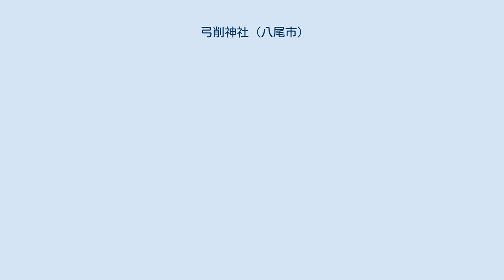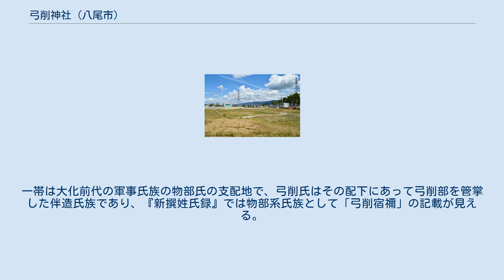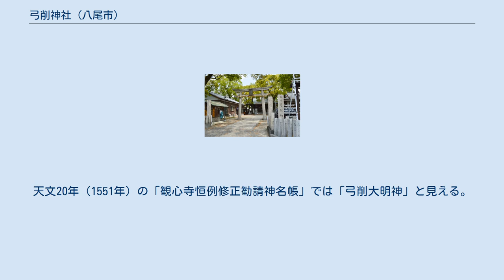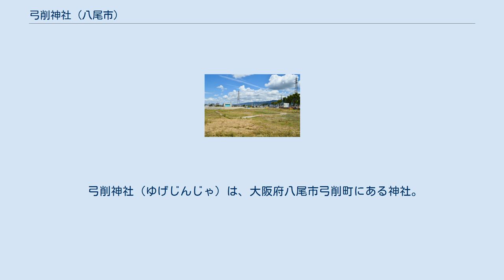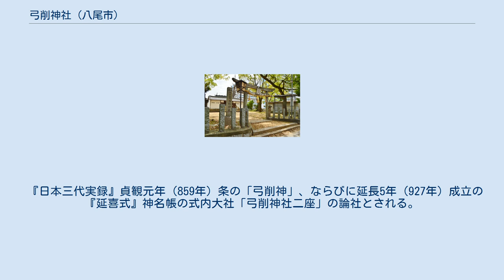弓削神社 (八尾市)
上：弓削神社（八尾市東弓削） 下：弓削神社（八尾市弓削町） 弓削神社 弓削神社の位置 弓削神社（ゆげじんじゃ）は、大阪府八尾市にある神社。
同名神社として2社があり、いずれも式内社（式内大社）論社。
 延長5年（927年）成立の『延喜式』神名帳で河内国若江郡に「弓削神社二座 大 月次相嘗新嘗」と記載された式内社（式内大社）の論社として、大阪府八尾市内に次の2社がある。
 弓削神社（八尾市東弓削） - 旧若江郡東弓削村鎮座。
旧村社。
 弓削神社（八尾市弓削町） - 旧志紀郡西弓削村（弓削村）鎮座。
旧村社。
 由義寺跡（八尾市東弓削） 両社は長瀬川を挟んで約300メートル離れて鎮座する。
平安時代中期の『和名抄』には河内国若江郡に「弓削郷」の記載があり、奈良時代の文書には河内国若江郡の人として「弓削宿禰伯万呂」が見えることから、一帯は古代氏族の弓削氏の集住地であったとされる。
弓削神社は、その社名から弓削氏の氏神であったとされ、付近では弓削氏の氏寺とされる弓削寺（のち由義寺）の所在も知られるほか、弓削道鏡との関連で称徳天皇が由義宮（西の京）を営んだことも知られる。
一帯は大化前代の軍事氏族の物部氏の支配地で、弓削氏はその配下にあって弓削部を管掌した伴造氏族であり、『新撰姓氏録』では物部系氏族として「弓削宿禰」の記載が見える。
なお八尾市域では、同様に矢作部を管掌した矢作氏の氏神である矢作神社（八尾市南本町）の鎮座や、物部系神社として渋川神社（八尾市植松町）・跡部神社（八尾市亀井町）の鎮座も知られる。
 弓削神社は、古代の河内国においては枚岡神社（東大阪市、河内国一宮）・恩智神社（八尾市、伝河内国二宮）に次ぐ格式を持った神社であったといわれる。
しかしその後は衰退し、現在は上記の2社が鎮座する。
両社の本社・分社関係などは詳らかでなく、大和川の氾濫被害に伴う村移動や分村で変遷が生じた可能性を指摘する説もあるが、史料上では明らかでない。
なお東弓削の弓削神社の東約300メートルの地に「古宮」の小字が残るため、同地を旧鎮座地と推定する説もある。
 『延喜式』神名帳に記載される祭神2座の内容も詳らかでないが、『日本三代実録』に見える河内国の弥加布都命神・比古佐自布都命神（いずれも現在の所在地未詳）に比定する説がある。
特に『河内志』では東弓削の弓削神社を弥加布都命神に、弓削町の弓削神社を比古佐自布都命神にあてており、この説は『河内名所図会』・『神名帳考証』・『大日本史神祇志』・『神祇志料』にも見える。
また弓削町の弓削神社は江戸時代に「府都大明神」と称されており、関連性が指摘される。
なお関連記事として、『古事記』では建御雷神が授けた刀（布都御魂）の別名として「甕布都神」・「佐士布都神」と見える。
 創建は不詳。
 国史では、天安3年（859年）に「弓削神」の神階が従五位下から従五位上に昇叙された旨が記載されている。
また貞観2年（860年）に従三位から従二位に進んだと見える河内国の「弥加布都命神」・「比古佐自布都命神」に比定する説もある。
ただし天安3年の従五位上に比べて非常に高い神階であるため、否定的な見解も強い。
 延長5年（927年）成立の『延喜式』神名帳では、河内国若江郡に「弓削神社二座 大 月次相嘗新嘗」として、2座が式内大社に列するとともに朝廷の月次祭・相嘗祭・新嘗祭では幣帛に預かる旨が定められている。
金剛寺本の標注によれば『弘仁式』段階では既に存在したとされる。
また河内国で相嘗祭に預かったのは枚岡神社（東大阪市）・恩智神社（八尾市）・弓削神社の3社のみであった。
なお神名帳によれば、甲斐国八代郡・近江国高島郡にも弓削神社の存在が知られる。
 永万元年（1165年）6月日の「神祗官諸社年貢注文」では、枚岡社・恩智社と並び「弓削社神主被成」と記載されている。
 中世期の変遷は詳らかでない。
天文20年（1551年）の「観心寺恒例修正勧請神名帳」では「弓削大明神」と見える。
 近世期には現在のように東弓削・西弓削に各1社が鎮座した。
 明治維新後、東弓削・西弓削の両社は明治5年（1872年）に近代社格制度において村社に列している。
 貞観2年（860年）に従三位から従二位に進んだ河内国の「弥加布都命神」・「比古佐自布都命神」を当社に比定する説がある（枚岡神社の4座中2座に比定する説もある）。
 弓削神社（ゆげじんじゃ）は、大阪府八尾市東弓削にある神社。
式内社（式内大社）論社で、旧社格は村社。